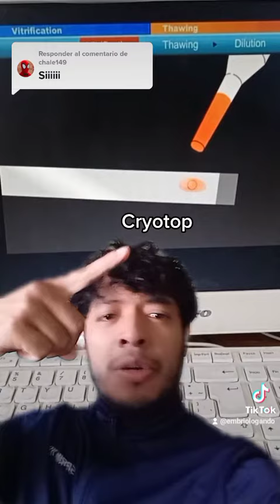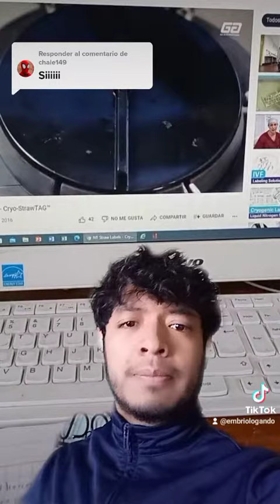Así se congelan los embriones en nitrógeno líquido